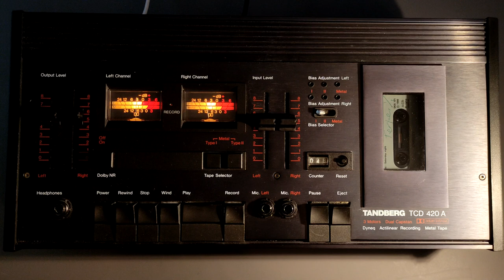Chrissy, Pictures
Chrissy, Pictures, Norway, 1980, SKA 101